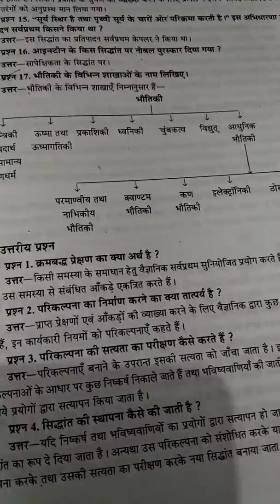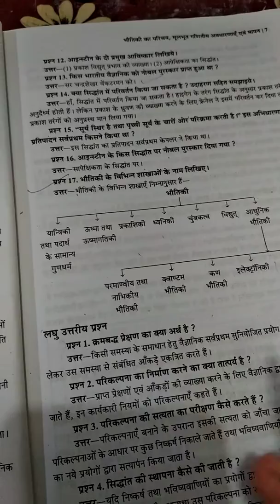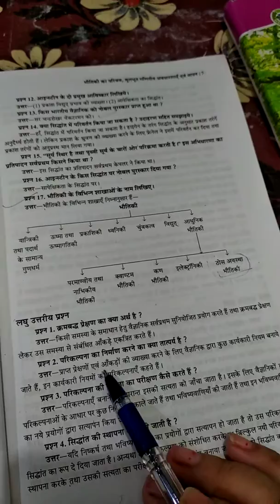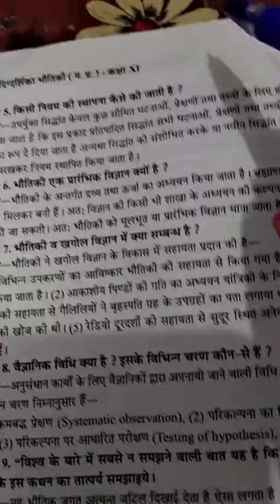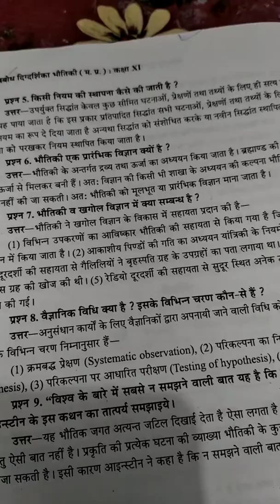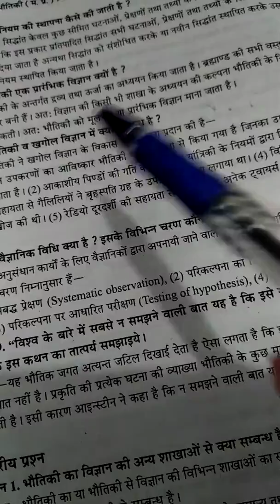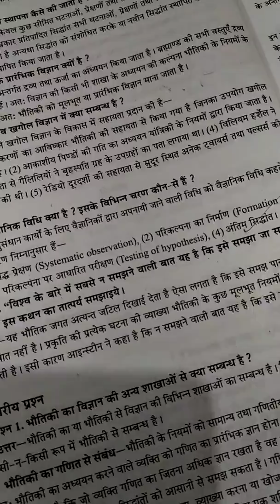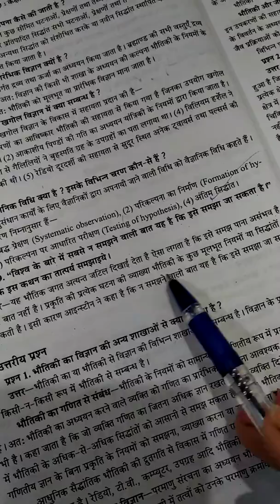11 physics classes (M.P) board all questions and answers.